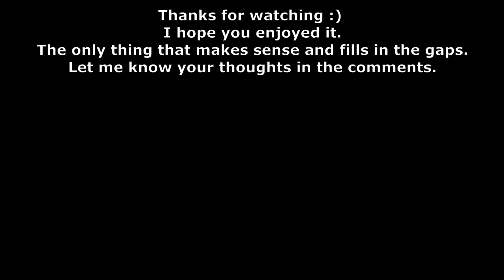EVIL INSOLENCE ZIZZY ORIGIN STORY!!! - PIGGY BOOK 2 CHAPTER 8!! (SAD PIGGY ANIMATION)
Evil Insolence Zizzy Origin story!! Piggy Animation. We had a secret audio message that said Zizzy was alive!!! she could be turning evil and be with the Insolence! This is my origin story for Zizzy being evil / part of the Insolence! I have done Dakoda, Kraxicorde, Budgey, Archie and Kamosi so here is Evil Zizzy Origin Story!  New Official Piggy Kamosi Mummy Skin and jumpscare are out along with Archie and I always do an origin story for cannon and non cannon characters.

As you know i normally do unofficial Piggy Animation and my cutscene theories and concepts for the upcoming Piggy Chapters! Now we know the crew of the Medora and their stories. I have based this using notes and my own theories.